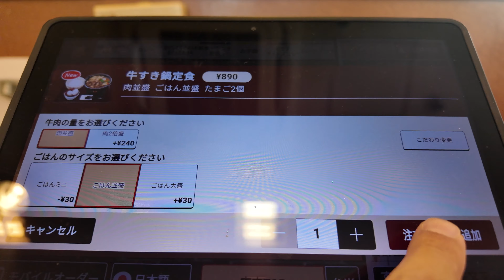（すき家に冬が来た！）寒い季節、温かな幸福！ 2023年11月7日より期間限定で販売された「牛すき鍋定食」を食べて来ました！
説明ブログ

暖かい日が多い印象ですが着実に冬が近くなっているんだなと思いました。詳細等はブログ内にて。